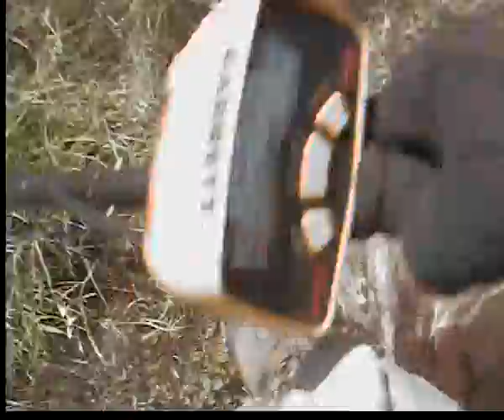SMOV0096spazolata nel tereno